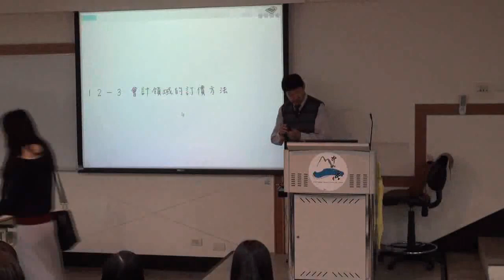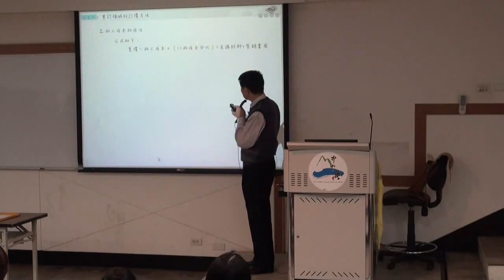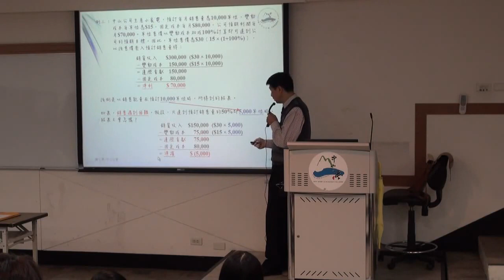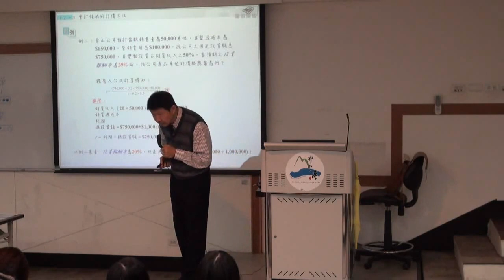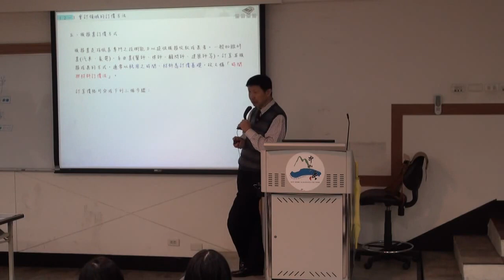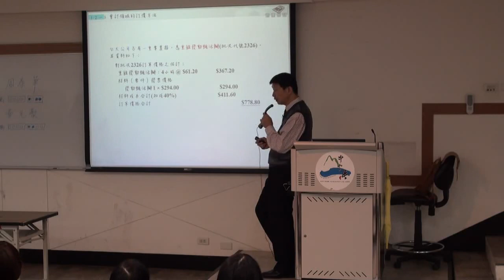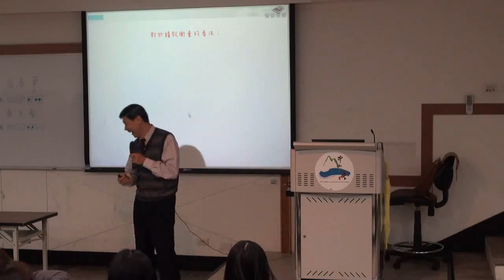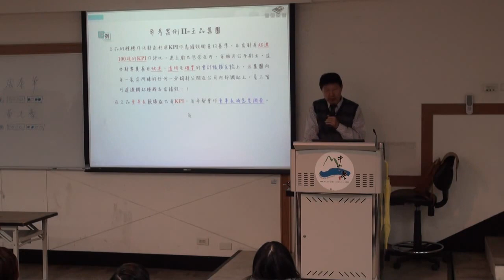管理會計 Ch14